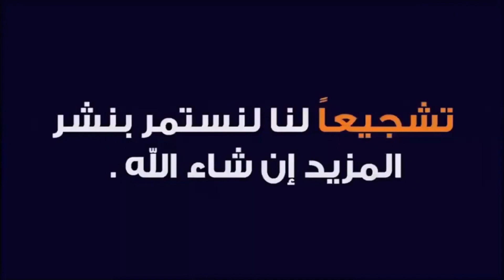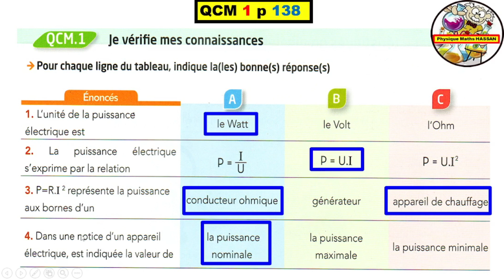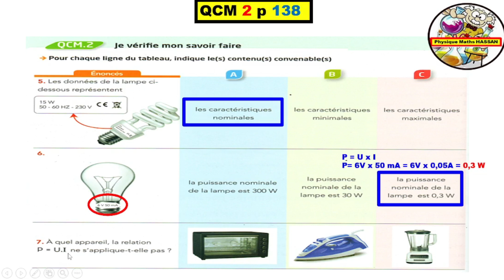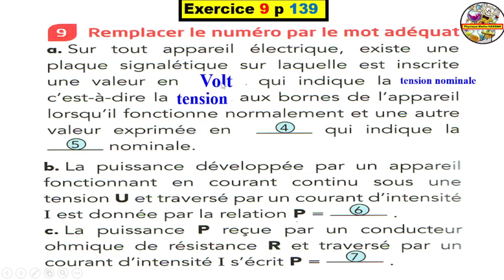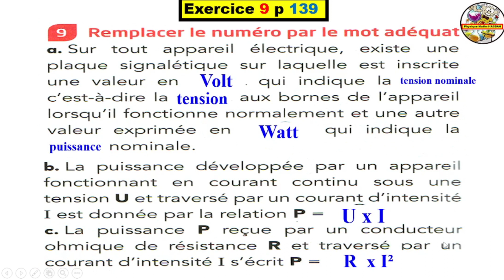Exercices ETINCELLE QCM 1 et 2 Exe 9 Page 138 et 139:3ème APIC الثالثة إعدادي (Puissance électrique)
Exercices du manuel ETINCELLE  QCM 1 et 2 Exe 9 Page 138 et 139: 3ème APIC الثالثة إعدادي (La puissance électrique القدرةة الكهربائية  )